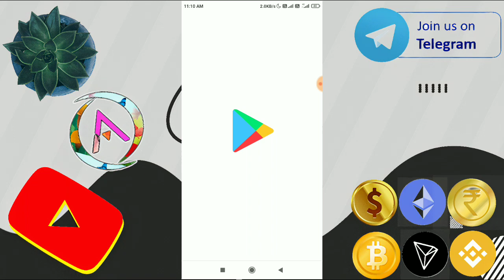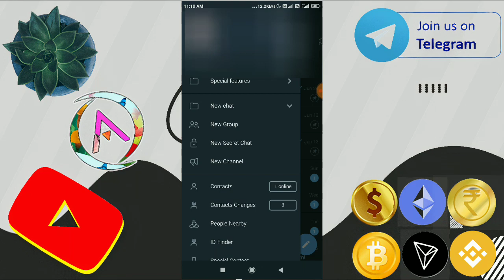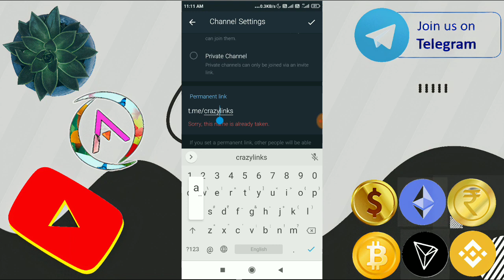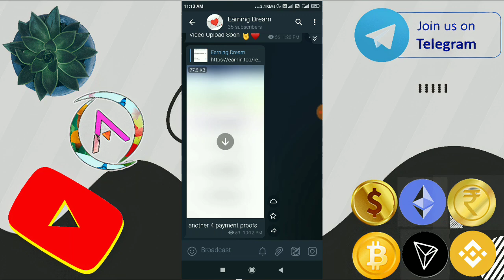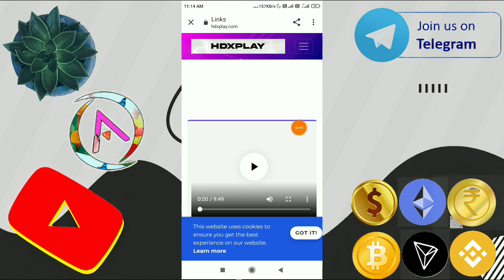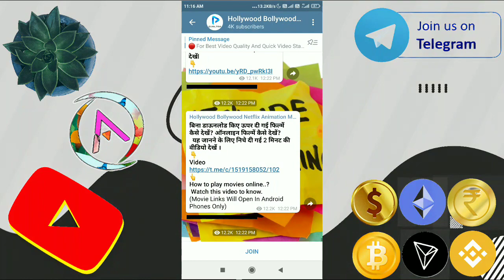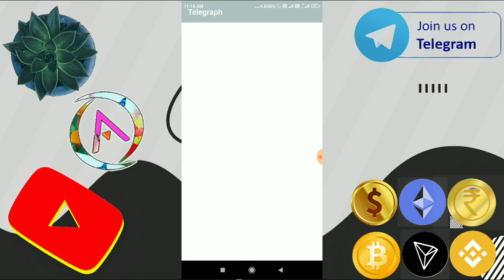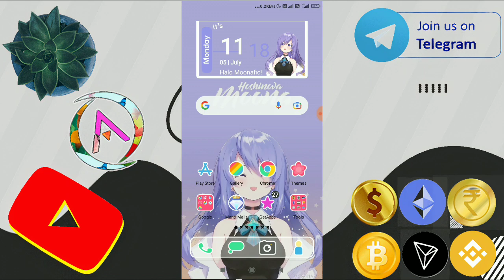PDisk with Telegram Earn Money Kannada | Best Earning Ways in Kannada | Ani Tech Media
Queries Solved :
PDisk with Telegram Earn Money Kannada
Best Earning Ways in  Kannada
Telegram Earning Kannada
Online Earning Kannada
PDisk Kannada
Kannada online earning
Make money kannada
No Investment Earning Kannada

Track : Blue Skies
Artist : Silent Partner